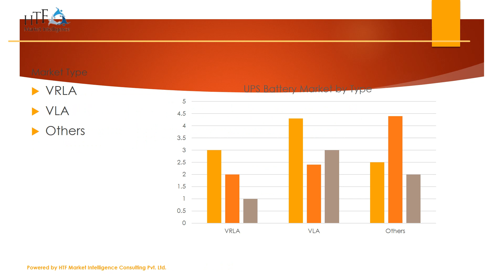UPS Battery Market 2023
UPS (Uninterruptible power supply) batteries provide battery backup in case of electrical power failure. Apart from acting as a backup, most UPS batteries serve the purpose of conditioners as well to ensure safe operations of computers and related electrical equipment.